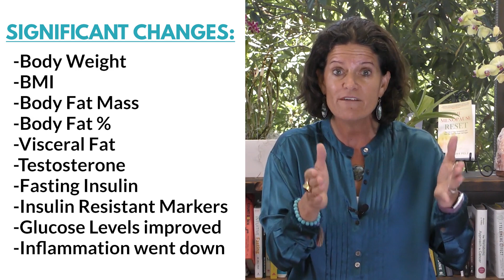Women, Hormones & Intermittent Fasting - NEW STUDY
Is intermittent fasting beneficial for women with PCOS?

CHAPTERS:

00:00  Women, Hormones and Intermittent Fasting Study
04:38  Intermittent Fasting Results
05:30  Intermittent fasting improves menstrual cycle
05:51  Intermittent fasting Benefits
06:27  Should Women Intermittent fast all the time?

NOTES:

WOMAN STUDY: Eight-hour time-restricted feeding improves endocrine and metabolic profiles in women with anovulatory polycystic ovary syndrome

HALLMARKS OF PCOS
increased prevalence of metabolic syndrome, cardiovascular diseases and type 2 diabetes.

18 women between 18-31 yo
15 completed the study
6 week trial
(1) 1-week baseline weight stabilization period and (2) 5-week TRF period
-28 Measurements

RESULTS:

Significant changes in
-body weight, BMI, BFM, BF%, VFA,
-Testosterone
-Fasting insulin, insulin resistance, glucose levels
-Inflammation
-An improvement in menstrual cycle irregularity was detected in 73.3% (11/15) patients.

WHAT DID WE LEARN FROM THIS STUDY?
IF done over several weeks improves
-insulin resistance
-balances hormones like testosterone
-lowers inflammation

SHOULD WOMEN FAST ALL THE TIME?
Stages for women:
-learn to fast
-learn to get into ketosis
-learn to fast for your cycle